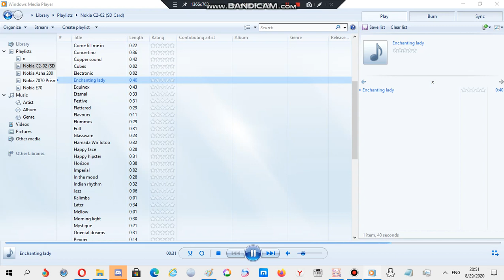Nokia ringtone: Enchanting lady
Device where this ringtone is found: Nokia C2-02 (SD Card)